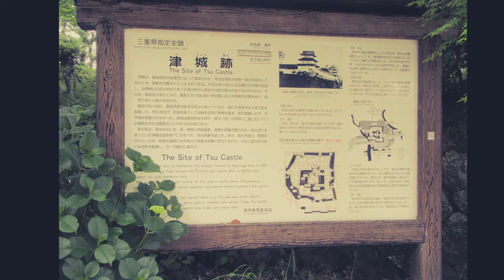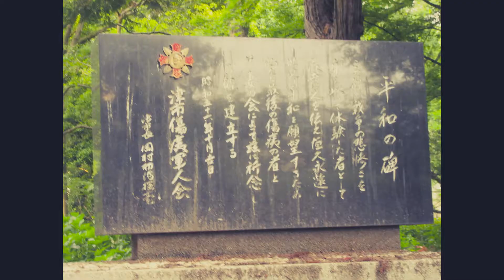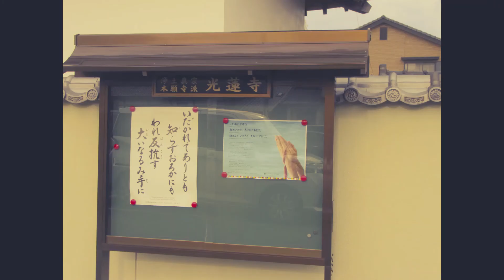㉒津市観光スポット 創元会津市支部展覧会 2020年２月１３日～１６日まで。 ２０２０年津市津城。